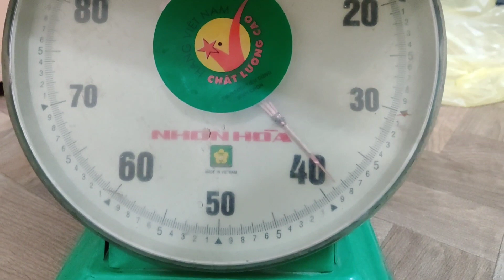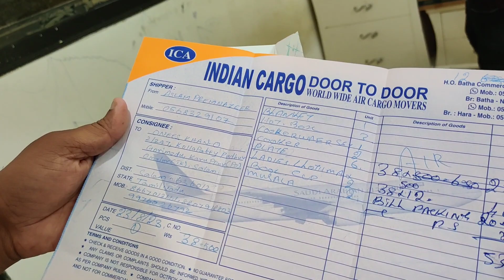cargo எப்படி அனுப்புவது... மற்றும் எவ்வளவு செலவாகும்.. cargo parcel Saudi Arabia to india details